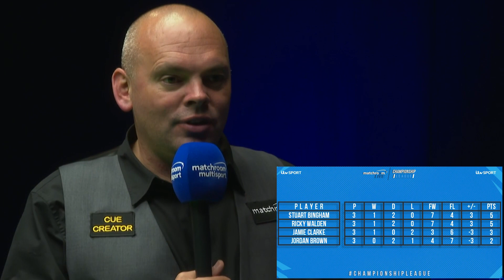Matchroom.Live Championship League | Day Six In 1:47